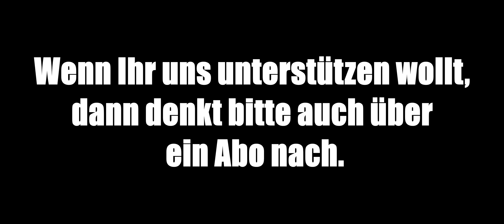HARDCORE #10 - JEFFERSON PLAZA (Story) ★ THE DIVISION 2 ★ Gameplay Deutsch ★ German Let´s Play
THE DIVISION 2 - HARDCORE MODE ★ Gameplay Deutsch ★ German Let´s Play
Hardcore Mode Gameplay mit JayDee ★ 21:9 Kinoformat & Ultra Grafik
- Komplette Playlist THE DIVISION 2 HARDCORE Gameplay Deutsch /Gameplay German

Folge #10: Weiter  auf dem Weg zu Level 30. Story-Mission "JEFFERSON PLAZA".

Eine kommentierte Gameplay / Let´s Play Videoserie zum Open-World-Loot-Shooter "Tom Clancy´s The Division 2" mit JayDee & Sharak in Deutsch / German in 21:9 (Kinoformat) und mit Ultra Grafik Einstellungen.

"Tom Clancy´s THE DIVISION 2" ist ein Open World Loot Shooter. Man kann das Spiel alleine oder im Koop spielen. Es gibt auch PVP Möglichkeiten. Als Agent der Division muss man in Washington nach dem Ausbruch der Dollar-Grippe versuchen, die Ordnung wieder herzustellen und kämpft dabei gegen verschiedene feindliche Fraktionen. Als Stützpunkt dient das weiße Haus. Inzwischen gibt es auch eine Raid für 8-Mann Gruppen.

"Tom Clancy´s THE DIVISION 2" ist erhältlich bei UBISOFT.

Der HARDCORE Modus wurde mit TU 6.1. am 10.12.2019 eingeführt. Im HARDCORE MODUS bleibt der Charakter tot, wenn er gestorben ist. Eine Wiederbelebung ist nicht möglich. Das Ganze befindet sich noch in der BETA Phase, es ist also noch mit Problemen zu rechnen.

Viel Spaß!
Euer JayDee

Video-Tags
| jaydee jaydee1974 sharak sharak2003 |